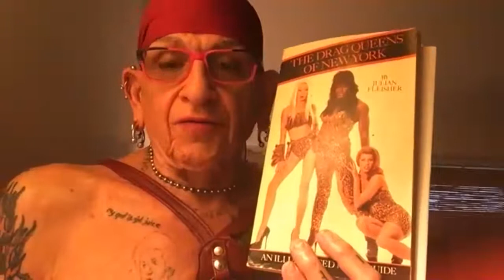Renėe gives a eulogy for Mona Foot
Our sister Mona was taken from us by the novel coronavirus. Our queen mother Renėe took a moment to speak to her children and share her story.

From the Shared Horizon Virtual Variety Show, 3/21/20